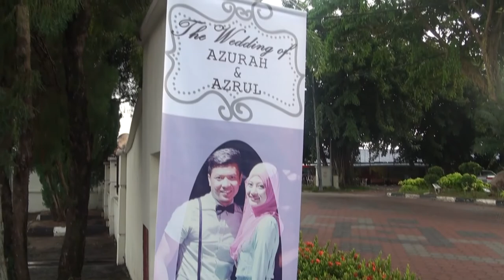Wayang Lensa Production - Video Kahwin Azrul & Azurah (Johor)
WAYANG LENSA MOVIE: Wedding Film & Photo Studio
Video Shooters : Hadi D. Latif & Ashram
Photo Shooter : Shahdan
Editor : Azuhar Ashram
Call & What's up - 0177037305